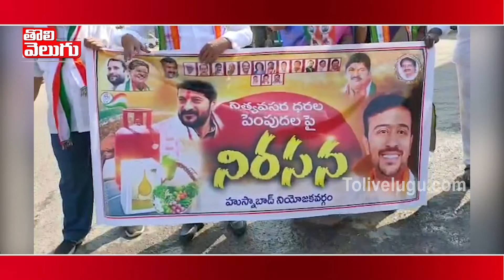నిత్యావసర ధరల పెరుగుదలపై కాంగ్రెస్ లీడర్ల ధర్నా | Congress Leaders on CM KCR | Tolivelugu TV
నిత్యావసర ధరల పెరుగుదలపై కాంగ్రెస్ లీడర్ల ధర్నా